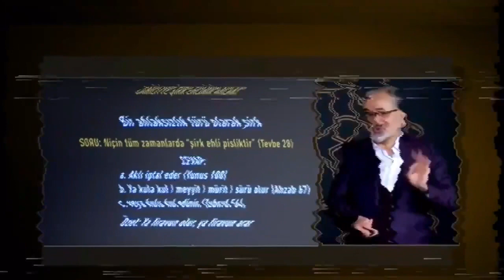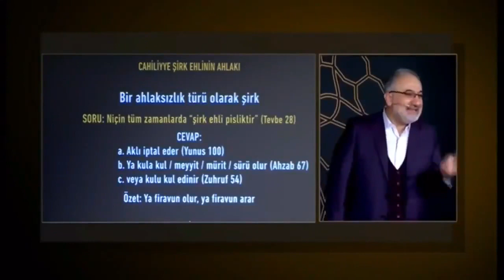Şirk ehli pisliktir - Mustafa İslamoğlu